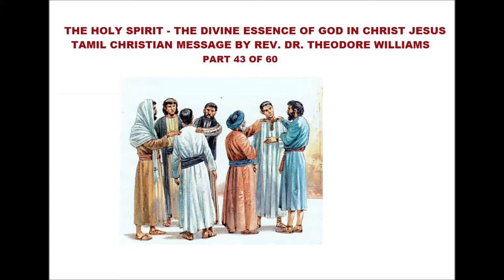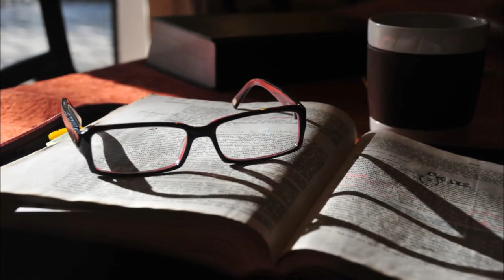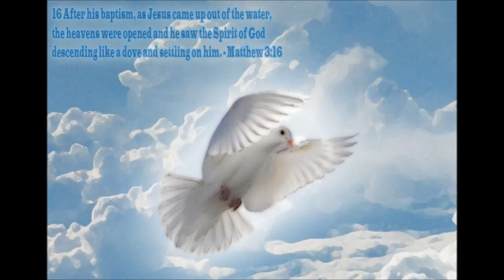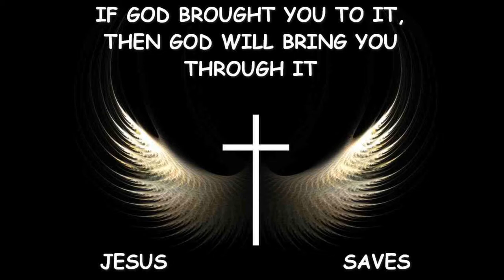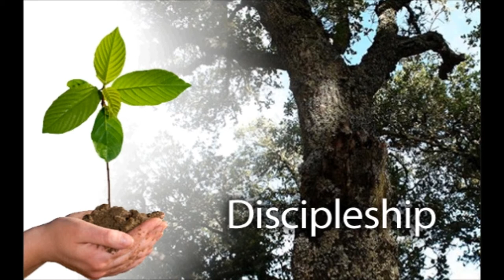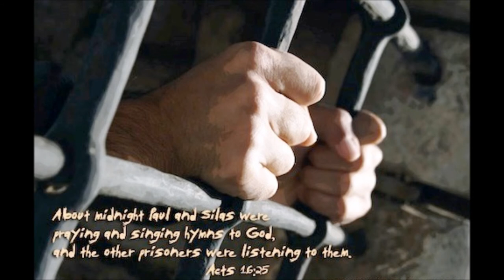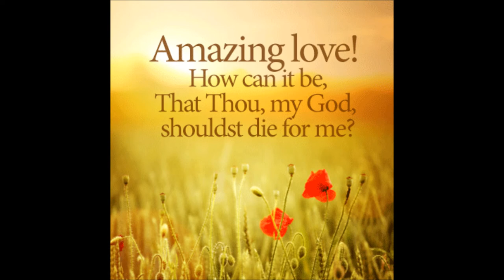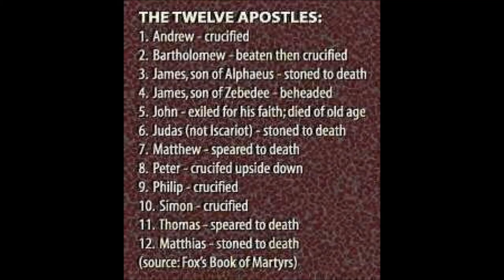Tamil Christian Message - The Power of Holy Spirit - Rev. Dr. Theodore Williams - Part 43 of 60